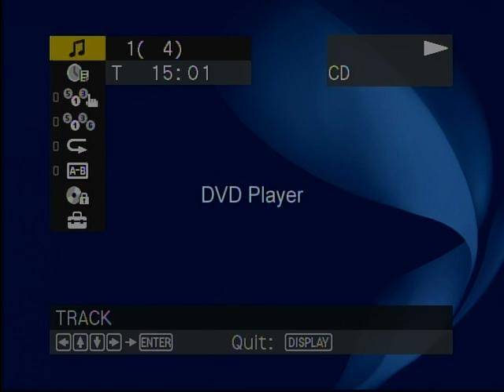Fleur-de-lis Flashback--New Orleans Pro Football History (Saints & More)--Part Two--1973-86 (audio)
Here's part two of our audio anthology looking back at New Orleans Pro Football History, this time going through 1973-86